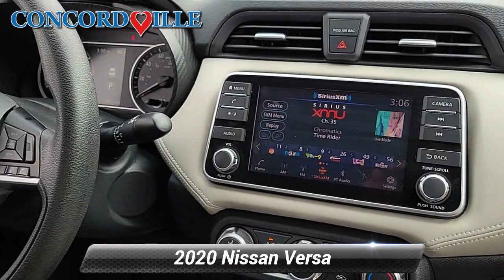Certified 2020 Nissan Versa SV, Glen Mills, PA PR6015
Concordville Nissan

452 Wilimington Pike Rt 202 South